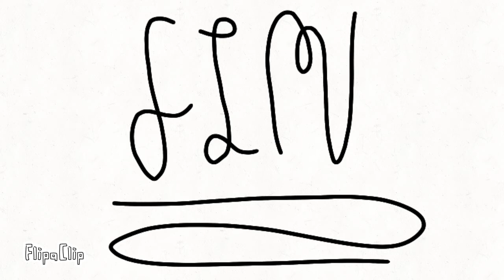Say Ara Ara